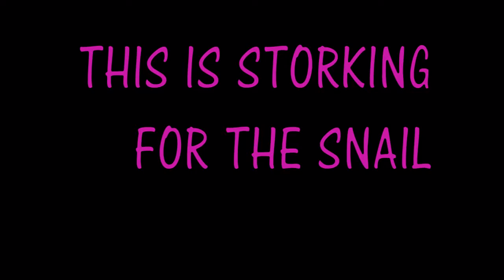This is storking for the snail